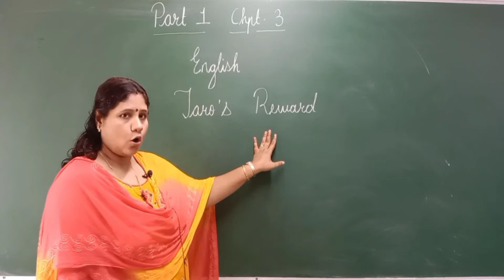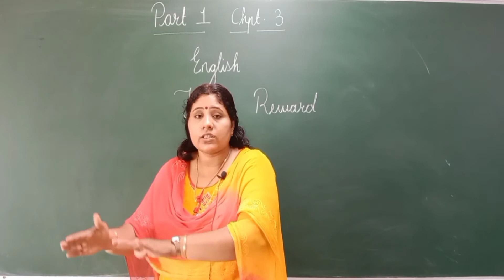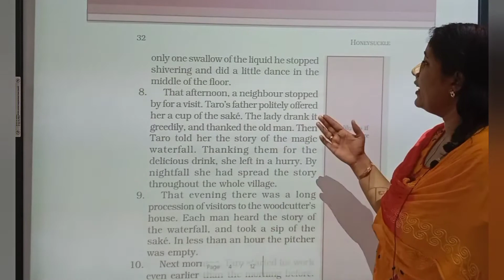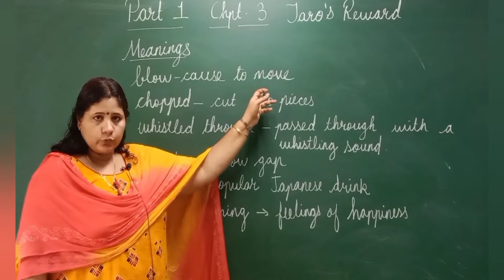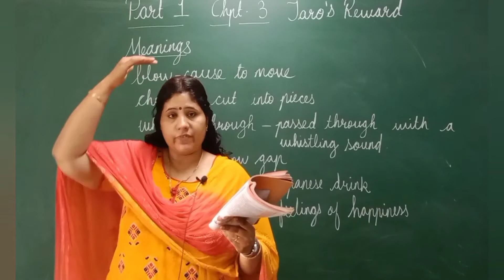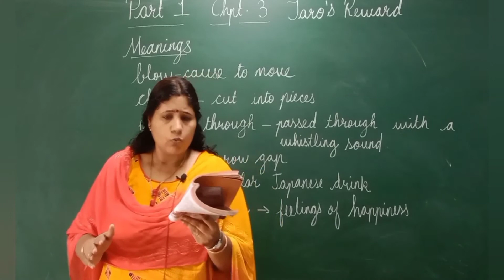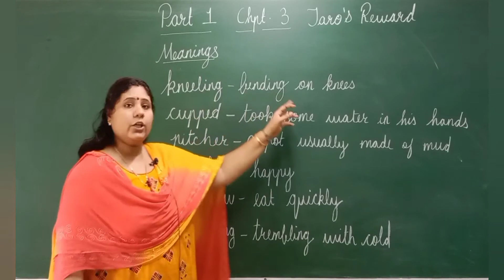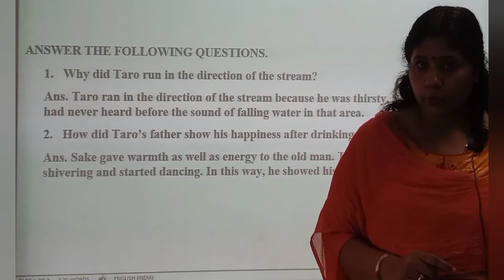STD 6 CD ENGLISH CH 3 PART 1